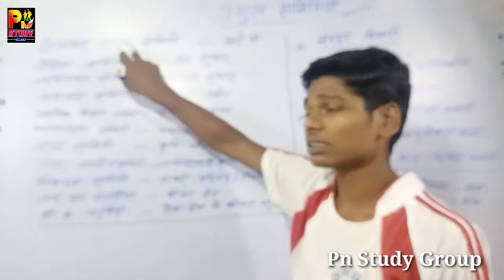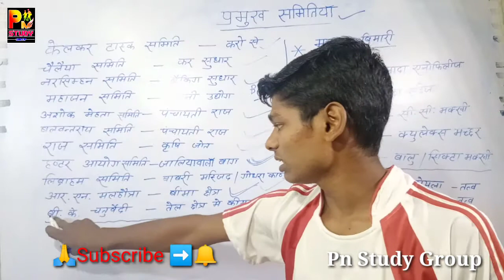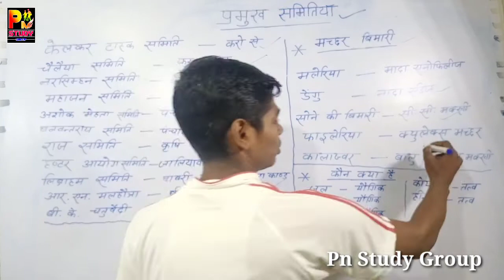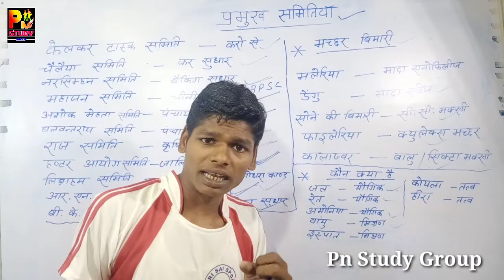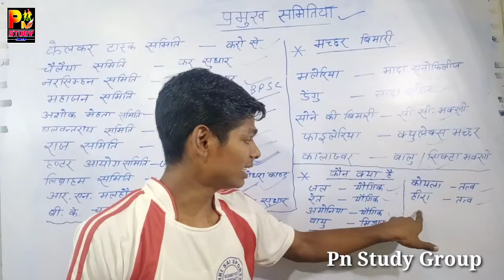भारत की प्रमुख समितियां | तत्व यौगिक मिश्रण में अंतर जाने | मात्र 2 सेकंड में || Pn Study Group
👉 Teacher :-  Praphul Sir

👉 Company/Label :- Pn Study Group